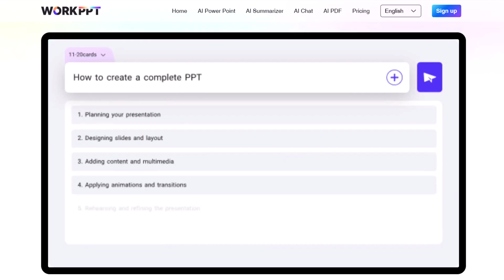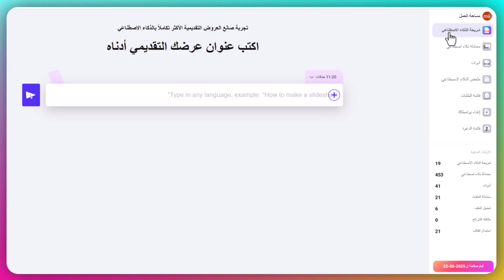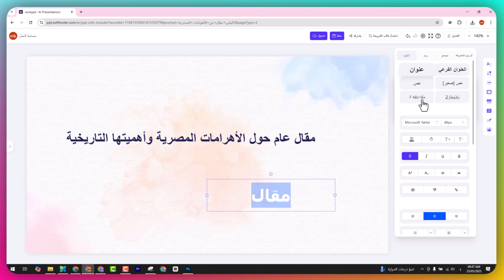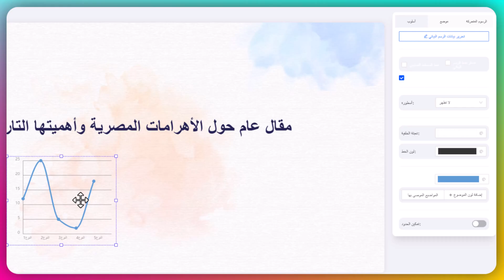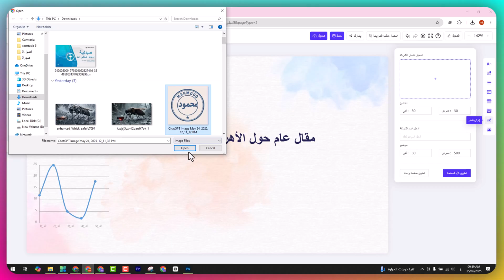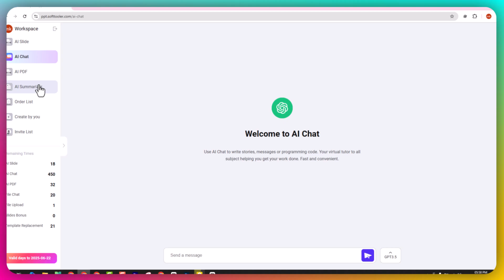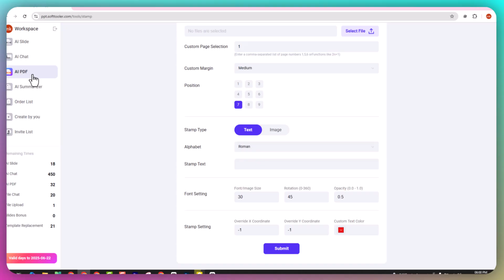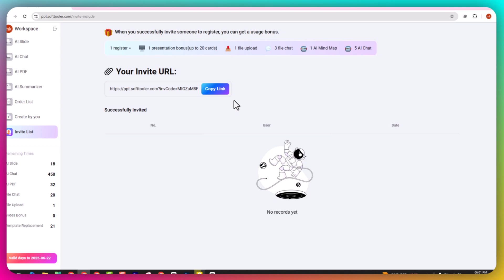كيف تنشئ عروض تقديمية احترافية وتتفاعل مع ملفات PDF باستخدام ذكاء اصطناعي مذهل؟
لو بتشتغل على عروض باوربوينت كتير أو بتعدل في ملفات PDF وبتتعب من التنقل بين برامج كتير، فالفيديو ده معمول علشانك.
أنا جربت موقع اسمه WorK PPT، وده أداة ذكاء اصطناعي بتسهل عليك الشغل بشكل خرافي، تقدر من خلالها تعمل:

عروض تقديمية احترافية بكلمتين بس

تعديلات سريعة على ملفات PDF

دردشة مباشرة مع الملفات وكأنك بتكلم مساعد شخصي

تلخيص ملفات ضخمة بضغطة زر

تحويل صور لـ PDF والعكس

إضافة علامة مائية أو ختم على ملفاتك

والمميز كمان إنك تقدر تستخدمه علشان تقدم خدمات وتكسب فلوس، زي كتابة عروض تقديمية وملخصات على مواقع زي خمسات.
الشرح كله عملي ومباشر بالفيديو، وهتشوف فيه تجربة كاملة من أول كتابة الموضوع لحد التصدير بصيغ مختلفة.

ـــــــــــــــــــــــــــــــــــــــــــــــــــــــــــــــــــــــــــــــــــــــــــــــــــــــــــــــــــــــــــــــــــــــــــــــــــــــــــــــــــــــــــ

00:00 - مقدمة: الشغل على العروض والـ PDF كان بياخد وقت!
00:31 - ظهور أداة WorkBT وسهولة الاستخدام
00:48 - ازاي تكسب فلوس باستخدام الأداة
01:10 - شرح واجهة الموقع وطريقة التسجيل
01:50 - كتابة مقالات وعروض تقديمية باستخدام الذكاء الاصطناعي
02:52 - تخصيص الشرائح وتعديل المحتوى بالكامل
03:53 - أدوات الأشكال، النصوص، والرسوم البيانية
04:41 - الحركات (Animations) والمؤثرات البصرية
05:04 - إضافة فيديو، صوت، صور، وشعارات بسهولة
06:12 - أدوات الدردشة بالذكاء الاصطناعي داخل الموقع
06:33 - أدوات التعديل على ملفات PDF (دمج، تقسيم، تحويل)
07:17 - إضافة علامات مائية وأختام للـ PDF
08:02 - التلخيص التلقائي لأي ملف أو موقع
08:31 - الدردشة مع المحتوى وتعديله بشكل مباشر
08:58 - ازاي تستفيد من الموقع بشكل مجاني وتكسب رصيد
09:28 - خطط الاشتراك المدفوعة لو محتاج إمكانيات أكتر